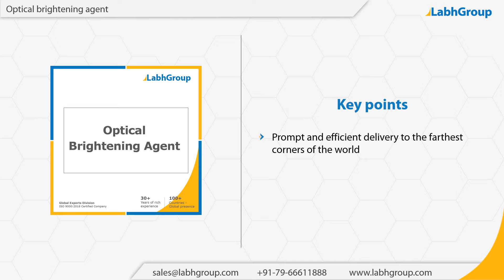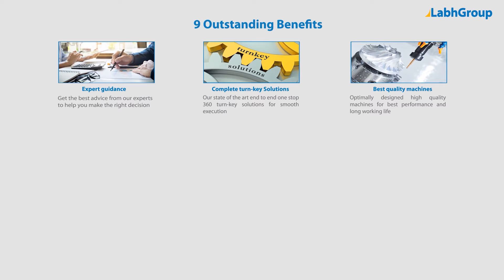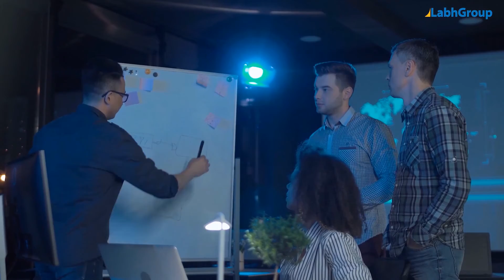Optical brightening agent | Labh Group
Best quality Optical brightening agent from Labh Group - A Global leader with 30+ years of experience and presence in 100+ countries worldwide and serving 10,000+ delighted customers throughout the world.

► Salient features : Optical brightening agent

You are invited to buy Optical brightening agent from Labh Group